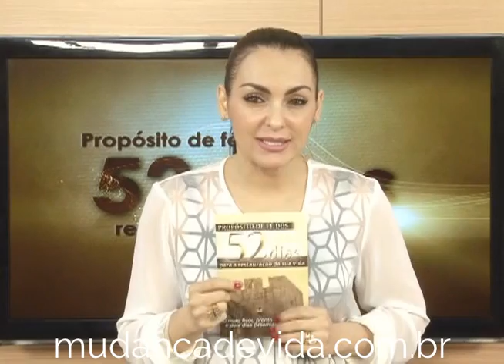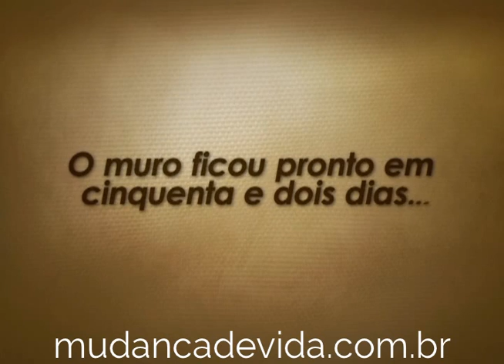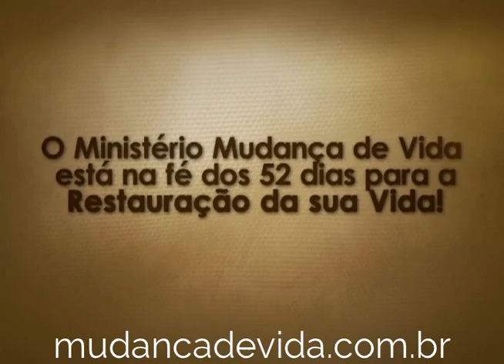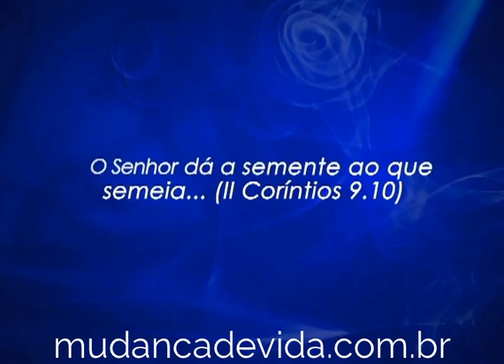Programa Mudança de Vida Hoje -- O que Deus tem para você é bênção e não problema -- 02/07/13